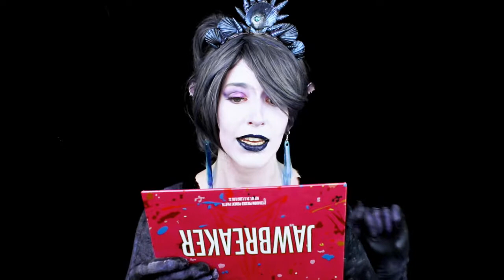Spooktober Black Seastar + Shell Crown + SFX Makeup + Cosplay skin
Hallo Leute :D
Heute werde wir zu einer Unterwasser Hexe? Einer dunklen Seestern Königin? Ich weiß es auch nicht genau XD
Ich wünsche euch aber viel Spaß beim Video :D

Hier geht’s zu meinen Büchern :D
(Werbung)
Hier die Links zu meinen Kinderbüchern:
Otto- Die Geschichte einer Freundschaft:

Die Schatzgrotte: